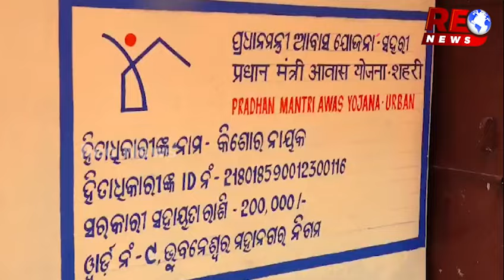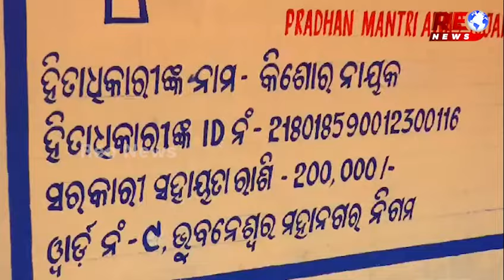36 ଘରକୁ 72 ଲକ୍ଷ ଦେଇଗଲେ ମୋଦି ll Reonews ll Reonewsodia ll